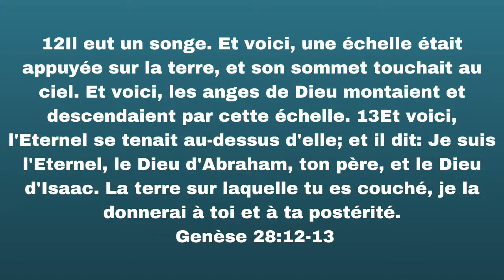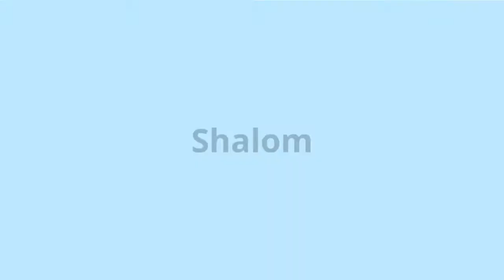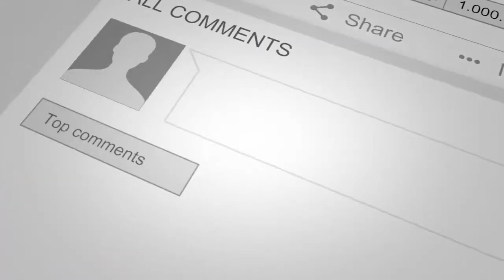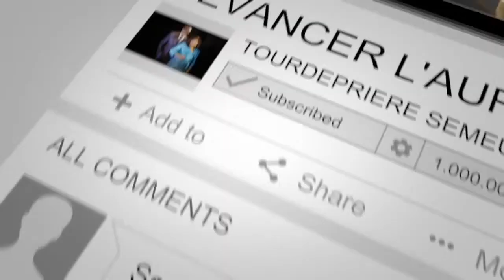PRIERE DE REVEIL SPIRITUEL PPRS I VIVRE LA PENTECÔTE PERSONNELLE Prophétesse Fridha Manzioni